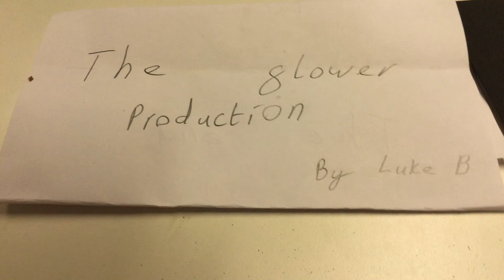The Flower Production